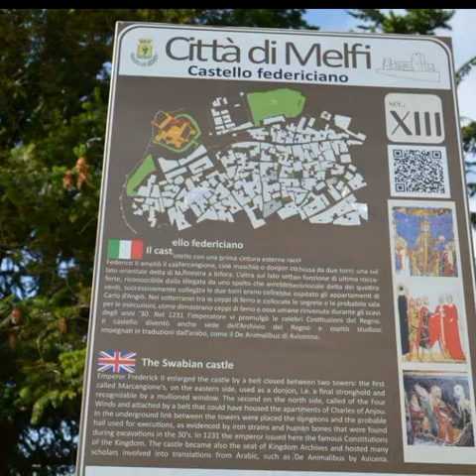Laghi Monticchio, Melfi Castello, Rionero in vulture,Cantina del Notaio,Avigliano...Ristorante da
Tuccio, San Gerardo